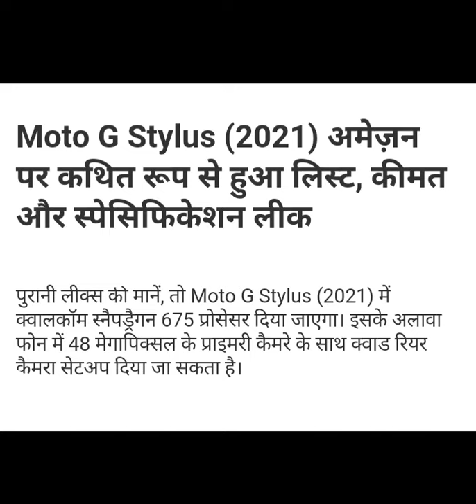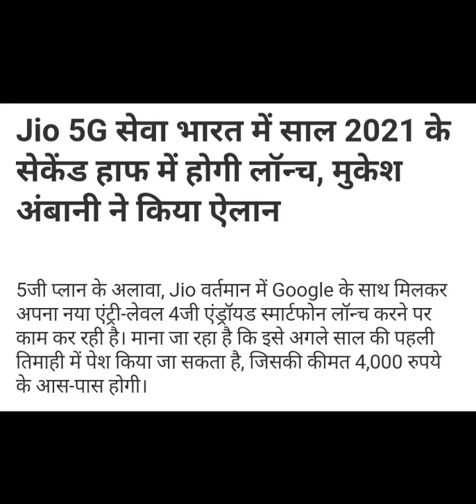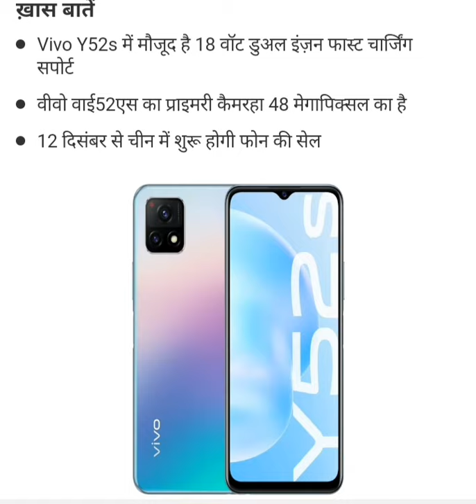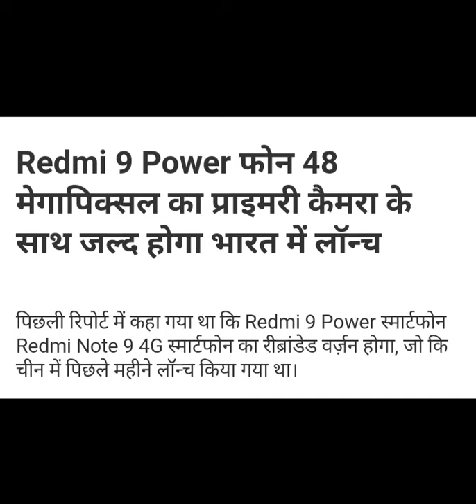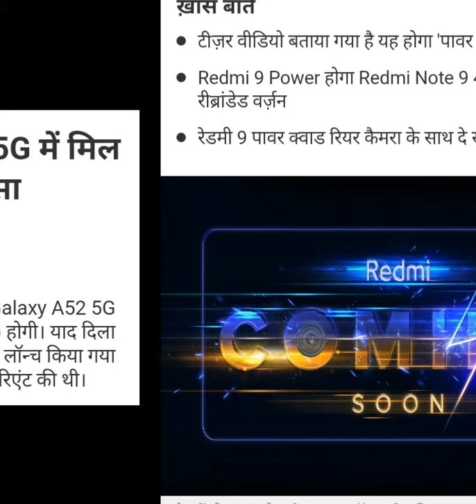Technews#61 Moto G stylus, Jio 5G Launched, Oneplus 9 Pro, Nokia Purebook, Vivo Y52s, Galaxy A52 5G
Tech update
Tech news
latest tech news in hindi
latest technology news
latest technical news
Tech news to day